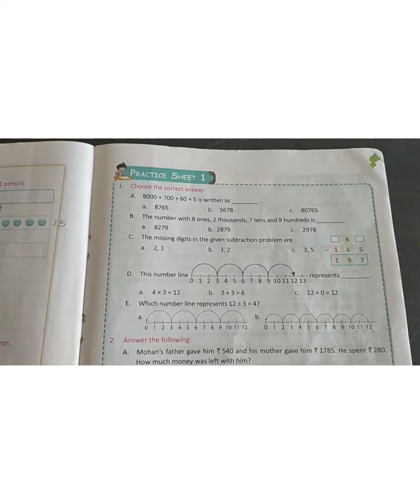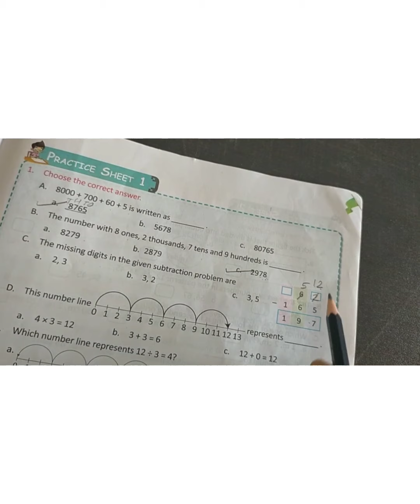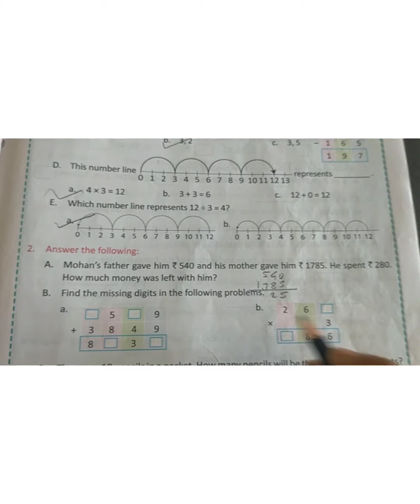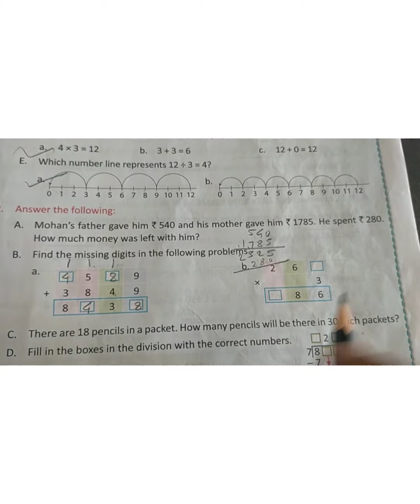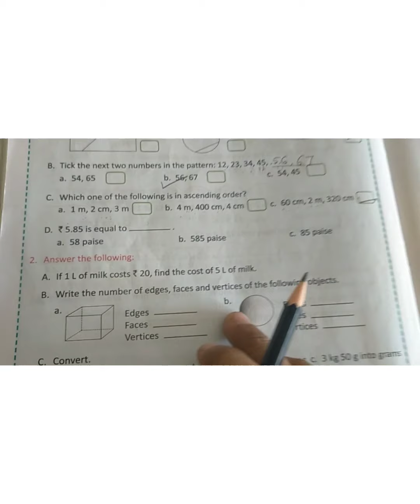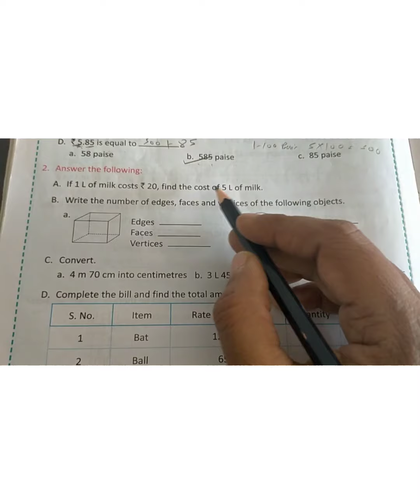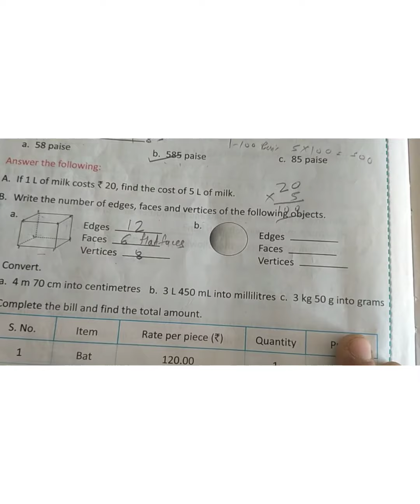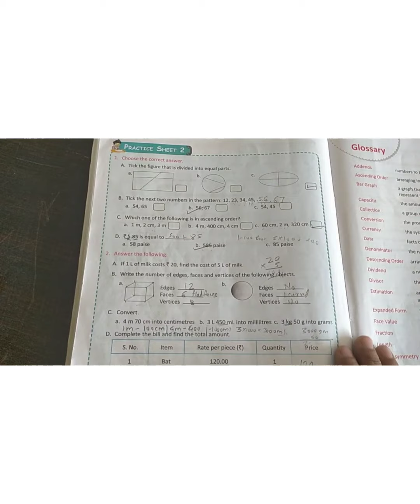Std3rd Maths Ch12 Part6 Practice sheet1&2